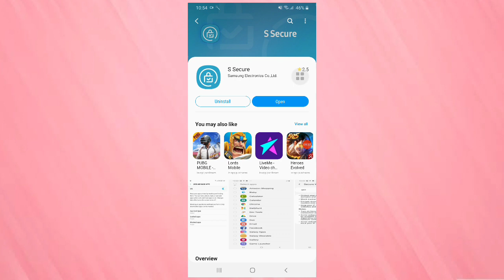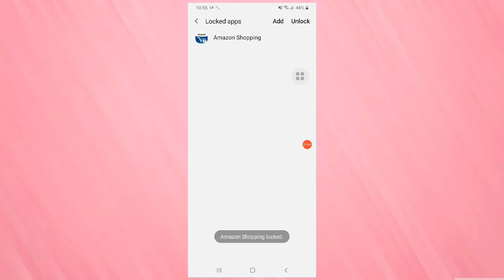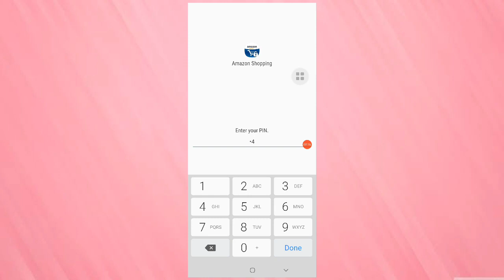How to Lock Apps in Samsung Galaxy M11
How to Lock and Hide Apps in Samsung Galaxy M11
How to set app lock in Samsung Galaxy M11
Samsung Galaxy M11 app lock with password